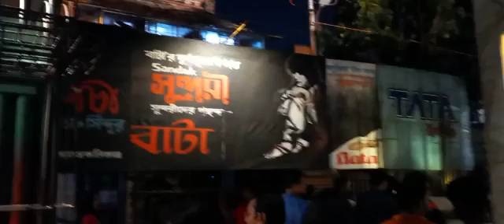west bangal navratri special yatra